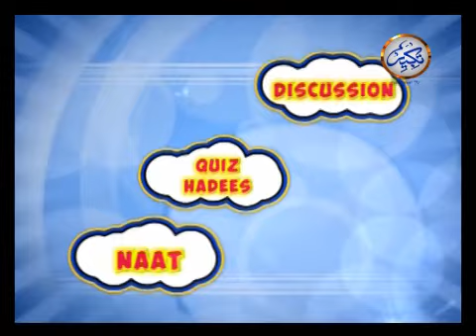Atfaal ul Youm - Kidz2day 08/04/2012 Part 2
A highly jam packed programme; for kids, by kids.

Catering for English speaking children aged 5 -- 16 years. Programme includes topical discussions on issues relevant to children, such as bullying in schools. Also Interviews are held with key people within the community.

An all-important - interactive segment for children to take part in is the weekly Quiz. Children are encouraged to take part and forms a very interactive part of the program.

The program also includes Tilawat, this is the name given to a specialist recitation of the Holy Book, The Quran. Which requires experience and training to master this art of recitation. The children also recite poetry called Nasheed. This art of recitation is a joy to listen to and provides stimulation and energises all our youngsters. This activity promotes the young talent in the community on the wider platform, communicating their skills of perfection to the World.

Also contained within the program are the collections of sayings by the Holy Prophet Muhammad (may peace be upon him) called Ahadith. The program provides basic knowledge of the religion of Islam in an entertaining format.

A very entertaining children's program, providing a fresh perspective from our young people.

Viewers are encouraged to participate in the show through live calls, emails, and social media.

Host: Ali, Hisam Ullah, Mansoor, Mohurije, Nawal and Rehneesa

Time: Sunday at 02:05 pm GMT